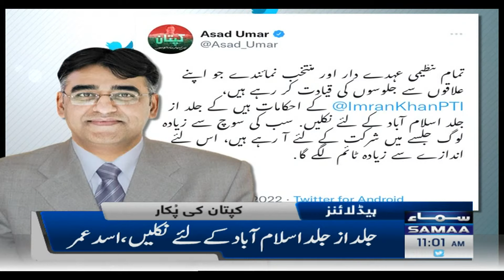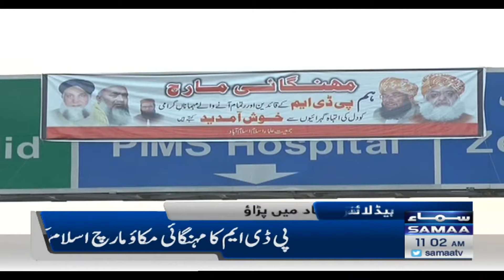Samaa News Headlines 11am - Leader ka sath daine nikle hain jalsa tarikhi hoga - SAMAATV